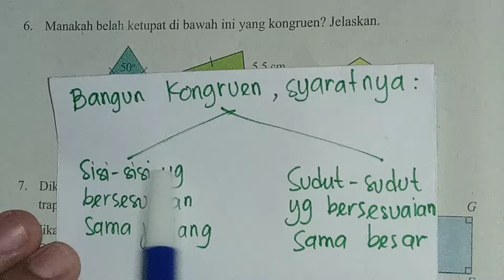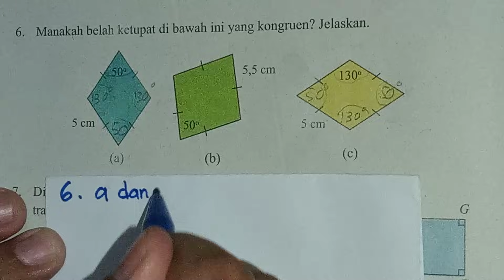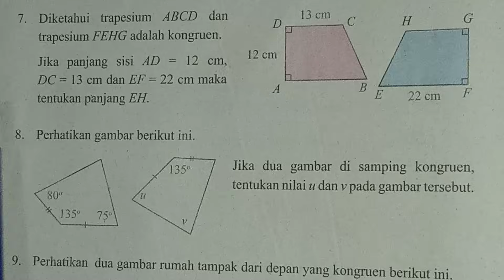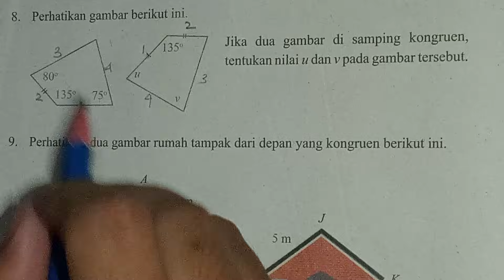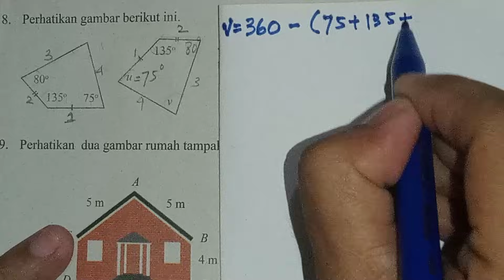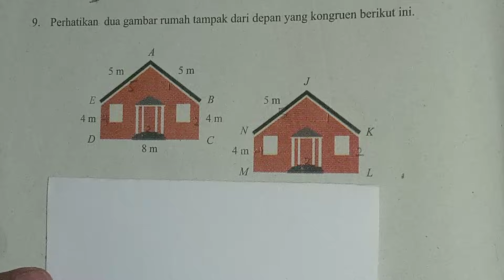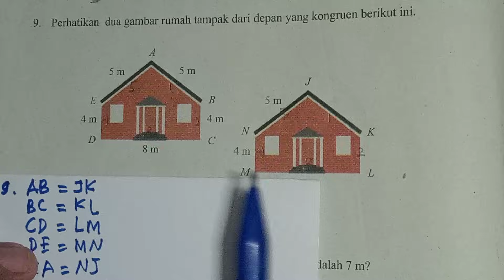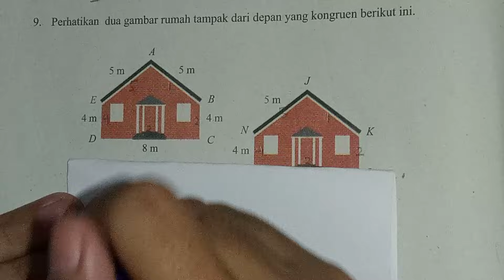halaman 214, kongruensi bangun datar, matematika kelas 9 ‎@sari bintang kelas